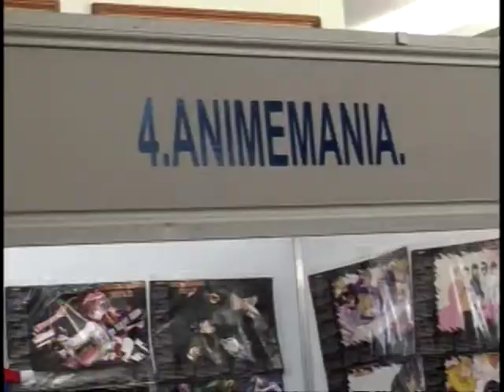La Magia del Anime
Nuevamente Villahermosa, Tabasco fue sede del Anime que convoca a cientos de seguidores de esta cultura.